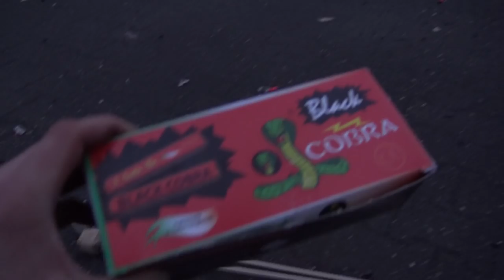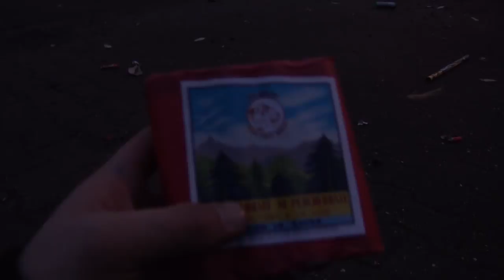Böllern auf der Straße #2 | Silvester FUN | Motte zündet Feuerwerk [Full HD]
Böllern auf der Straße... Folge 2.

* Kamera, Camcorder, Videoequipment:

* 2x BESTER Brenner (Sturmfeuerzeug)

KEEP WATCHING.